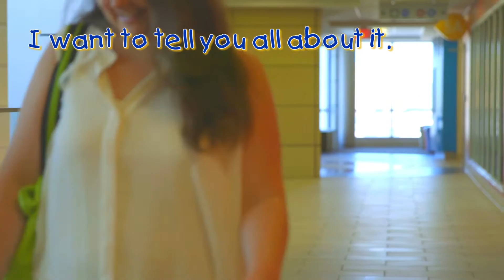The Sleep Lab at The Children's Hospital at OU Medical Center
OU Medical Center offers advanced equipment to diagnose sleep disorders. Both adult and pediatric patients are seen at The Children's Hospital in Oklahoma City. The Sleep Disorders Center is unique to the state and region, in the variety and complexity of patients doctors diagnose and treat -especially among the neonates and children. Adult patients in the Sleep Disorders Center may come in for issues such as snoring, un-restorative sleep, daytime sleepiness or complaints from their bed partner. Children seen in the Sleep Disorders Center might have problems with hyperactivity, snoring or restless sleep.

Advanced Technology

The Sleep Disorders Center is one of only a few centers, nationwide, where Continuous Positive Airway Pressure (CPAP) is provided to children who require it.

"It involves wearing a mask that goes over the nose and pressure is delivered in order to eliminate apneas, snoring, desaturations, and arousals," said Kris Sekar, M.D., Pediatric Medical Director. "To have a child use this machine at night was thought to be impossible. However, we have been somewhat successful. Many times, if CPAP is not possible, a tracheotomy is the next treatment option, so this provides motivation. We continue to work towards success as it is important that children as well as adults achieve a restful night's sleep."

In addition, new beds in the Sleep Disorders Center utilize Sandman equipment. According to Dr. Sekar, it is the most advanced sleep evaluation technology and is interfaced to obtain all parameters needed to evaluate patient. This provides the ultimate in speed, flexibility, accuracy and reliability available for sleep study recording.